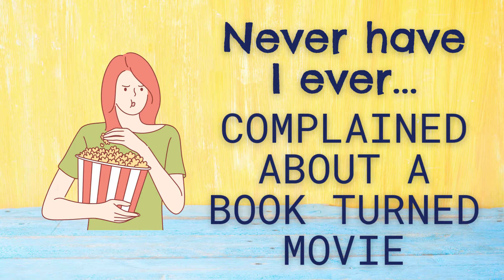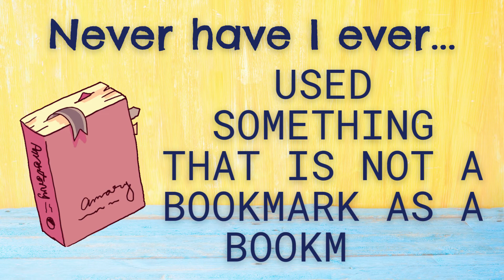Never Have I Ever- Bookworm Edition